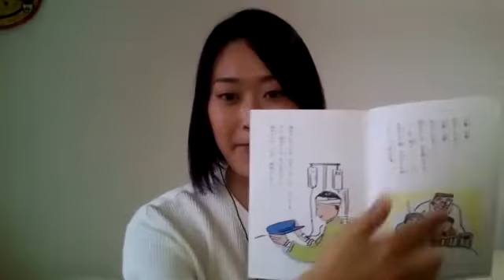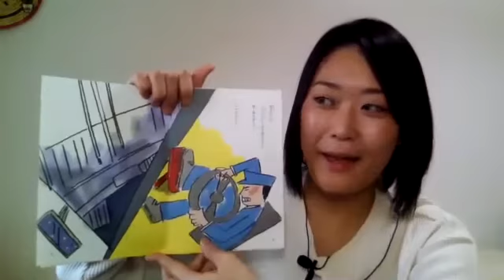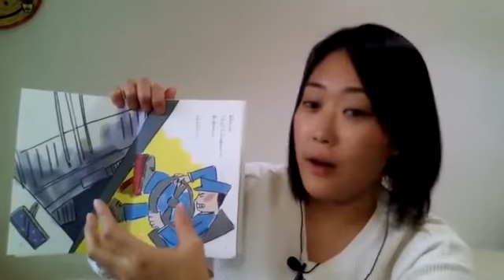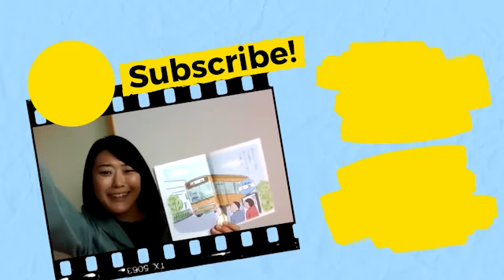The Bus - Day 24 - 30 Day Storybook Challenge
Listen to the story and if you want, pause and answer the questions that I ask before Hyougensan answers. By continuously practicing the essential grammar, you can learn to speak Japanese naturally, without thinking about it. We are having fun with some of the details in the book, making things up as we go, so you may need to watch the previous videos to get everything.

Here are the key sentences from today's story:
1. 鈴木さんのバスはトラックにぶつかりました。

- ビヨンセは「バスとトラックがぶつかりました！救急車、お願いします！」と救急車を呼びました。